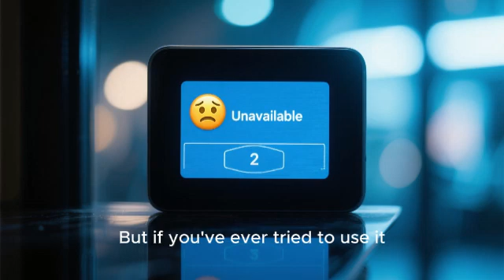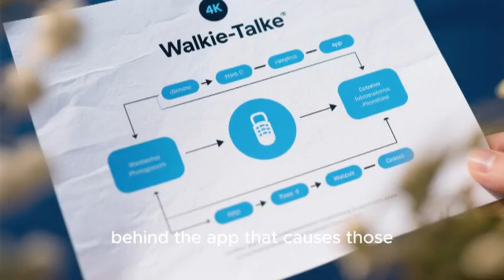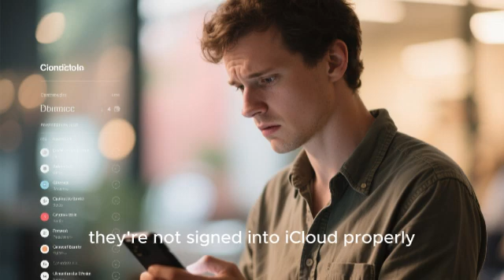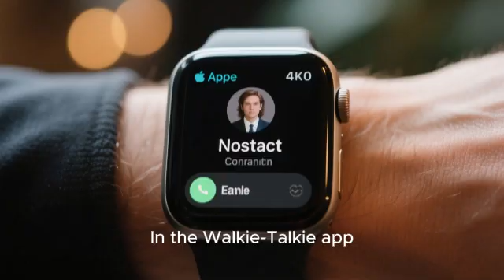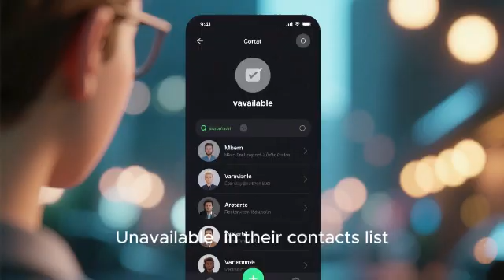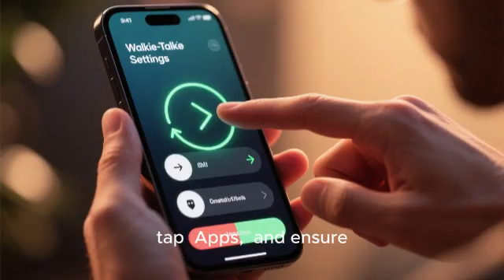Apple Watch Walkie-Talkie: How to Set Up & Use (2025 Guide)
Want instant voice communication with other Apple Watch users? This complete guide shows you how to set up and use the Walkie-Talkie app on Apple Watch. You'll learn how to invite contacts, accept invitations, start talking with a single tap, and troubleshoot common connection issues. I'll also explain how Walkie-Talkie maintains privacy, why you might see "Unavailable" status, and how to use it over both WiFi and cellular connections. Plus, tips for using it effectively with family members or during workouts.